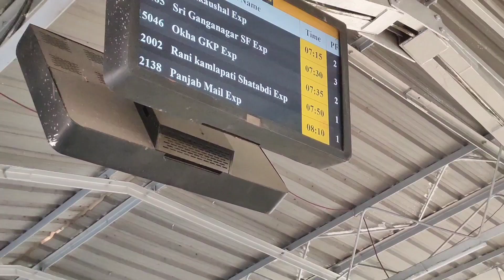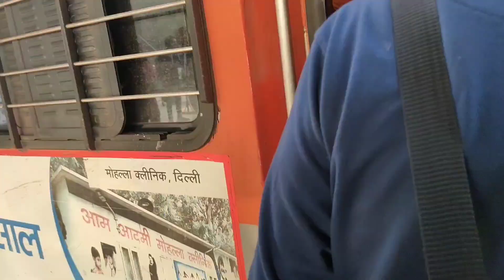AGRA TO GWALIOR | MY FIRST VLOG 🔥